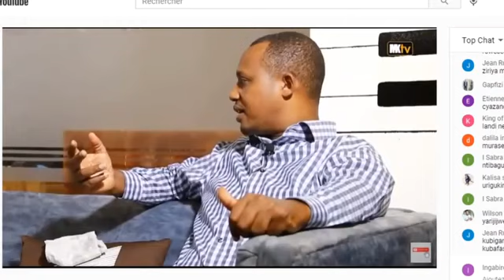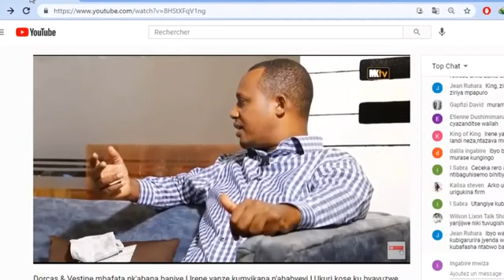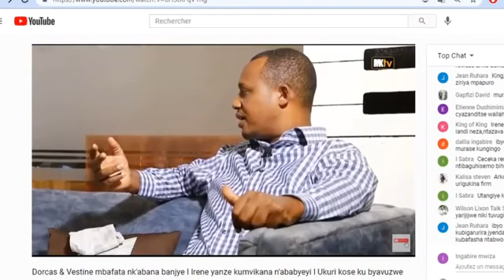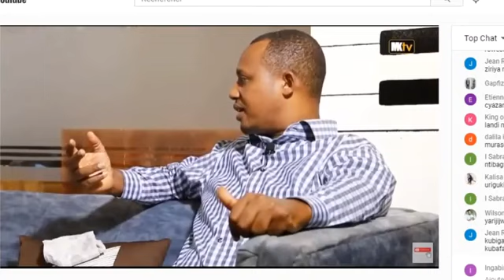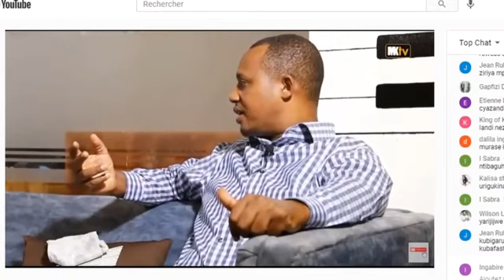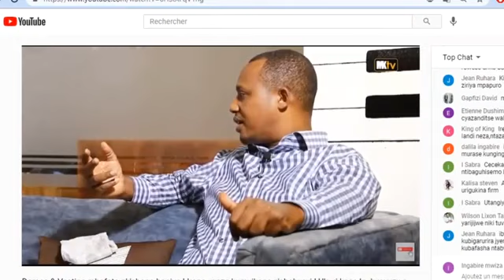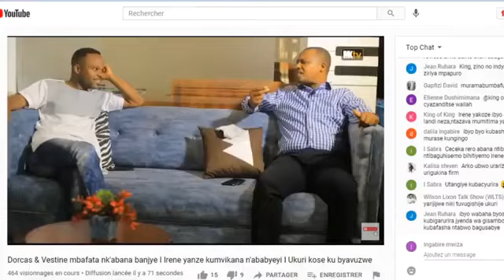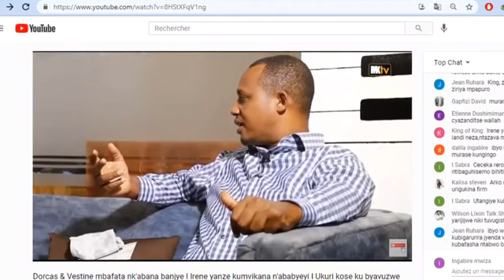UKURI KOSE HANZE |M IRENE IBINTU AVUZE KURI AIMABLE, NGO YABABANYE MUNZU IMWE NA VESTINA NA DORCAS